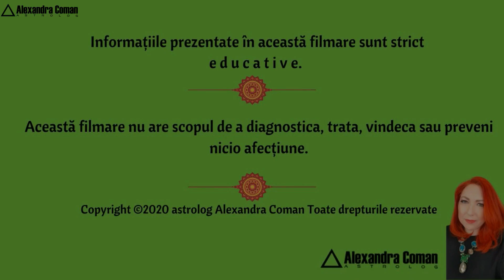Horoscop general luna Mai 2020 - Fecioara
A aparut horoscopul ultradetaliat al lunii iunie 2023. Il poti achizitiona de aici Te invit să urmărești Horoscop general luna Mai 2020 - Fecioara